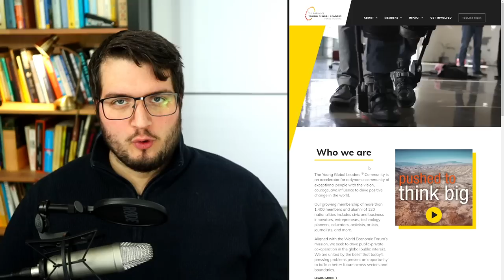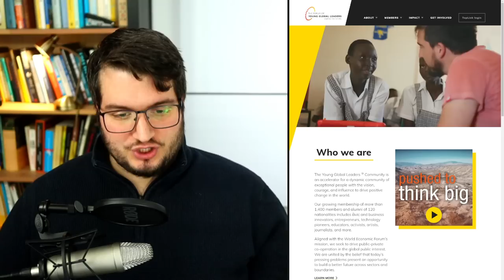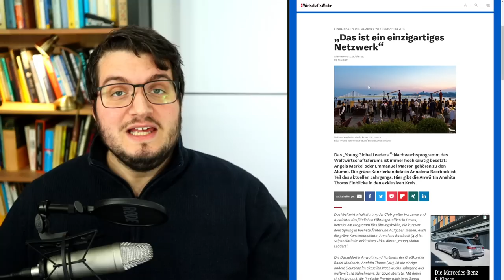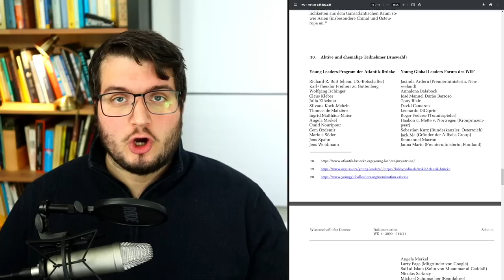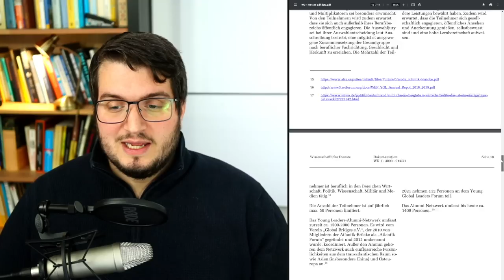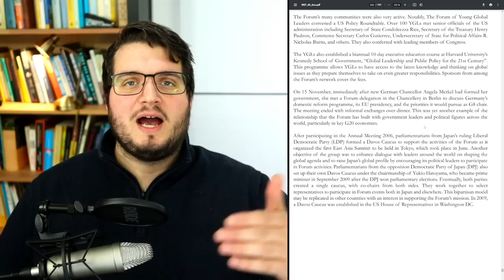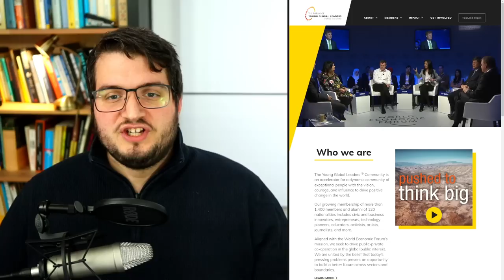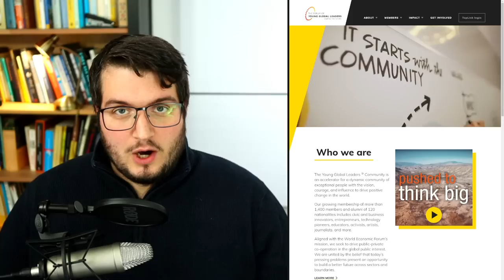Wer sind die deutschen Young Global Leader des WEF von Klaus Schwab?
Das Ausbildungsprogramm Young Global Leader wurde von vielen späteren Regierungschefs, Ministern, Medienleuten und Wirtschaftsgrößen durchlaufen, so auch von Angela Merkel und Annalena Baerbock.

► Wenn ihr Actuarium fördern wollt, freue ich mich über jede Unterstützung.
► Kein Video mehr verpassen mit dem Telegram-Kanal von Actuarium (inkl. Diskussionsrunde)

The WEF Forum: A Partner in Shaping History (PDF vom WEF)

Die Young Leaders Programme von Atlantik-Brücke und Weltwirtschaftsforum (Wissenschaftlicher Dienst des Bundestages)